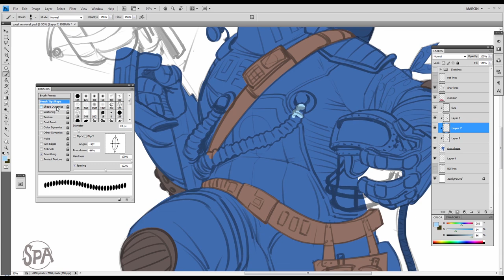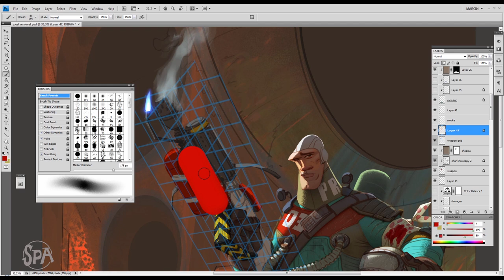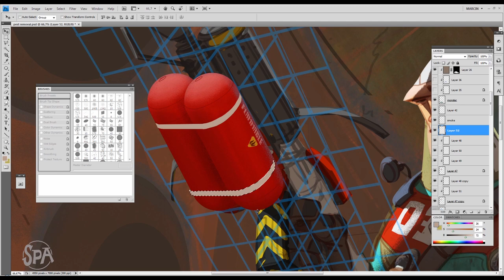The SPA Studios | Marcin Jakubowski's Time Lapse Painting "To serve and protect"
Check out this awesome video to see Marcin's color process.